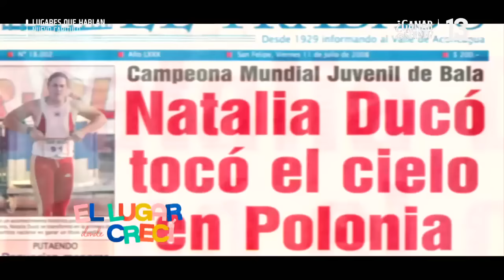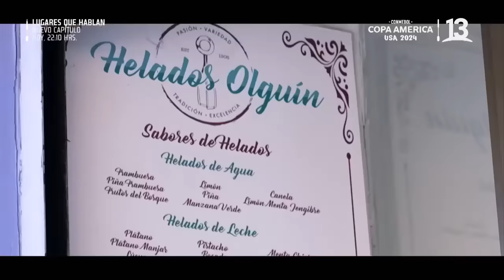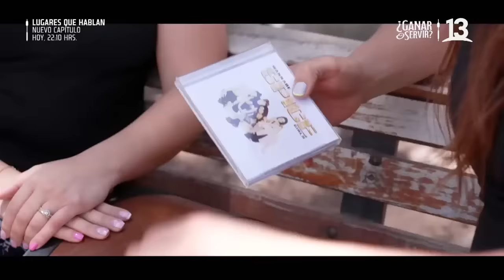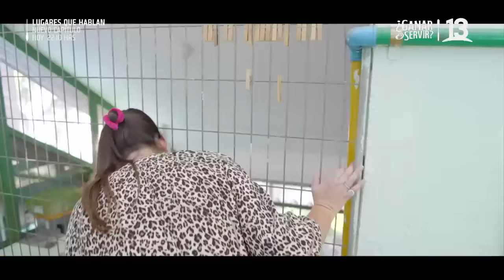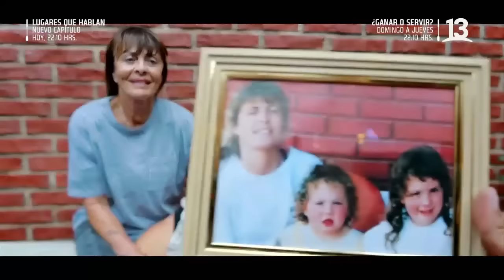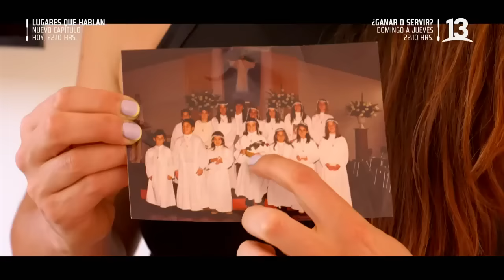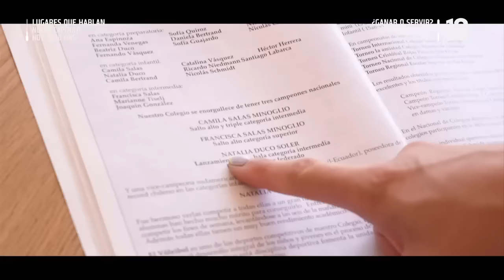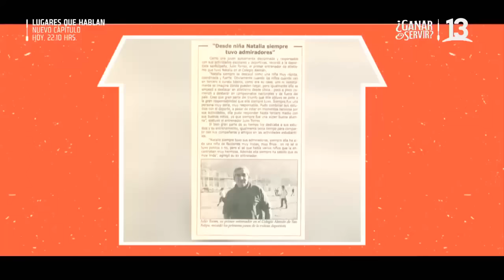El lugar donde crecí | Natalia Ducó | Canal 13